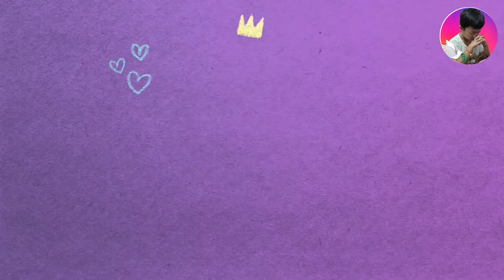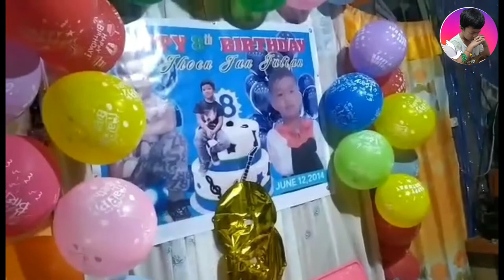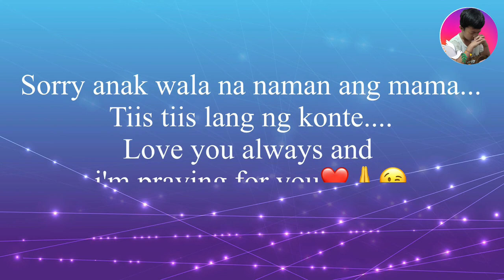Happy 8th Birthday Jhoen Jun. || June12